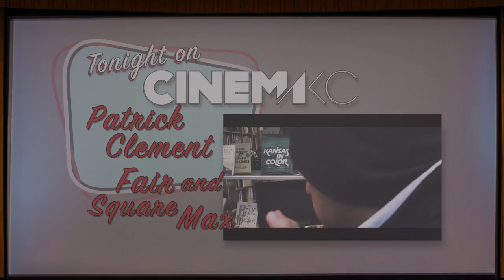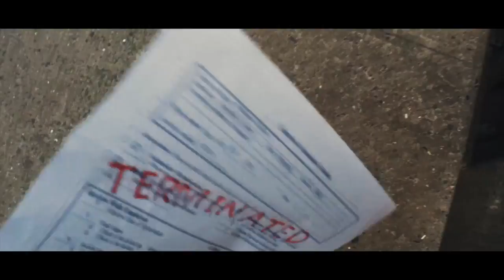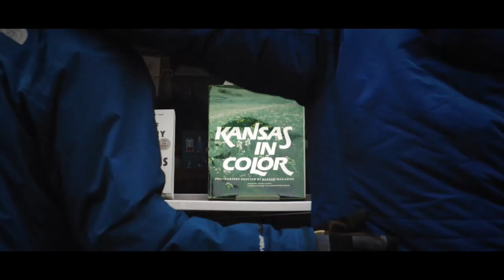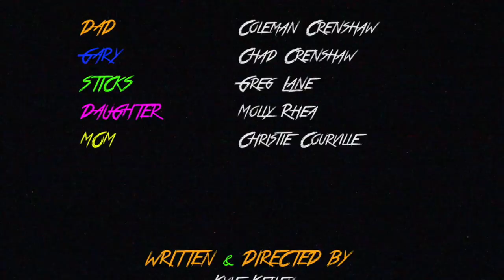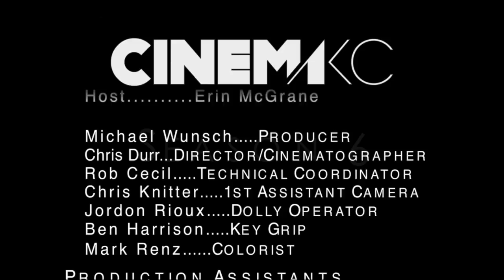605 CKC EP5 WEB